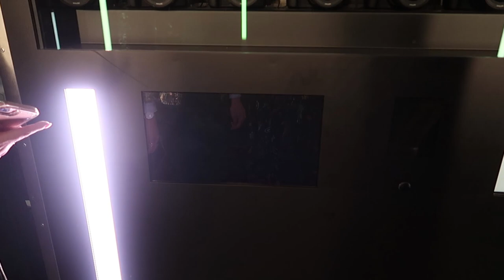WHAT I WORE IN PARIS | BALMAIN, OFF WHITE SHOWS AND OUTFITS | VLOG 85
Happy International Women's Day everyone! Join me for the 2nd of the snowy Paris Fashion Week vlogs to see the Balmain and Off White shows, as well as seeing what outfits I chose to wear for the occasions! There's also a visit to the amazing L'Oreal content creation studio for a makeover and photoshoot and as always - lots of incredible food too haha :) Thanks to L'Oreal for allowing me such great opportunities this fashion week, I'm so proud to work with you and talented, incredible women like Iskra x

Patterned Dress
Anya Hindmarch Bag
Leather Trousers
Red Boots
Earrings: Dior Tribales

Camel Coat Dupe
Fuschia Cami
Pink Trousers
Floral Heels
Pink Camera Bag
White Tee

Red Lip Liner (352/Perfect Red)
Red Lip (377/Beauty Guru)

Find Me ❤